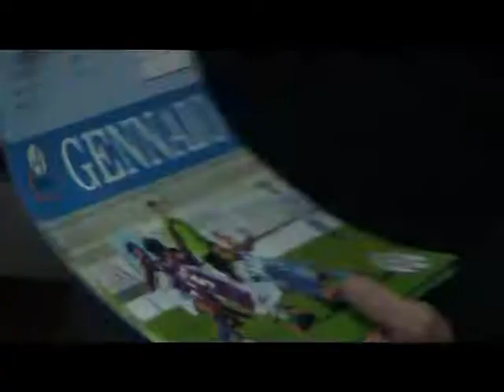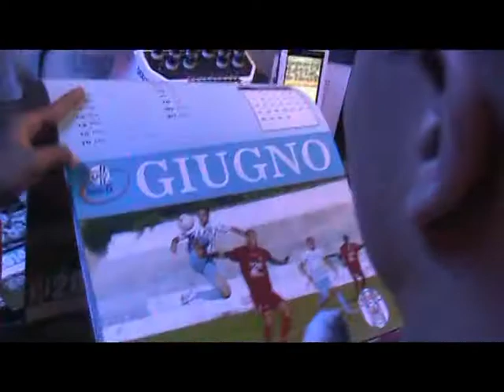Akragas Store: presentato il calendario 2014